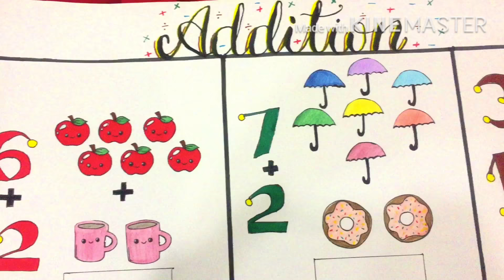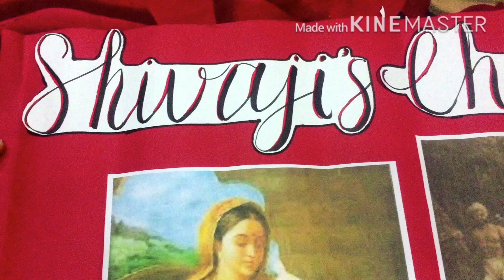Chart paper decoration ideas for school/ how to make chart paper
Chart paper decoration ideas for school/how to make chart paper/MISS CREATIVE

BUBYEEE
LOTS OF LOVE
MUZAYYANA FAISAL